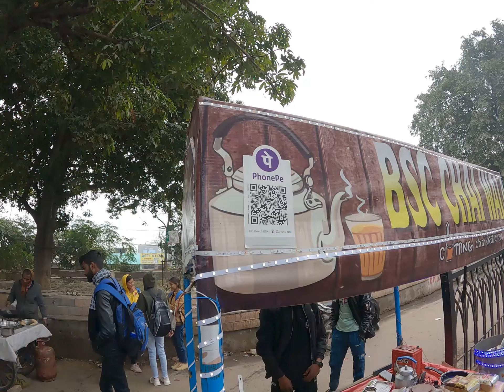BSC Chaiwala | Inspire By MBA Chaiwala | Best Tea Shop In Lucknow | Part Time Business Idea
In this video I'm going to tell you a chaiwala's story. He is from Lucknow and sell best chai. He is a student and also a part time businessman.
So let's support our brother's. Please visit his shop and enjoy best tea with lot's of answer.
free chai at lucknow
free chai for army
free chai for student
best chaiwala at lucknow
best tea shop at lucknow
free tea for army
fre tea for student